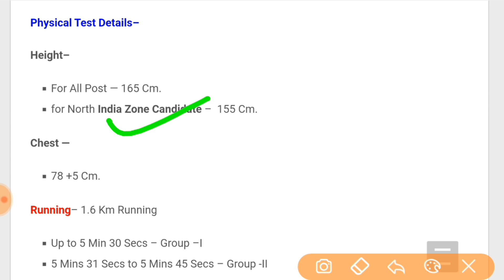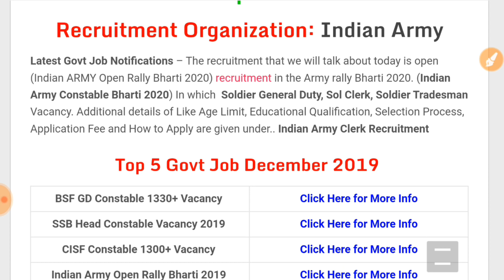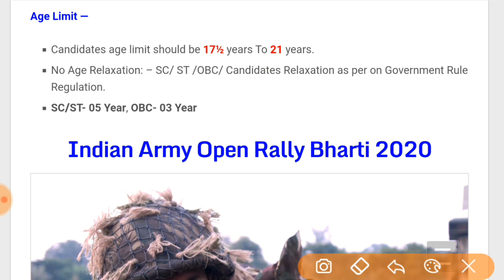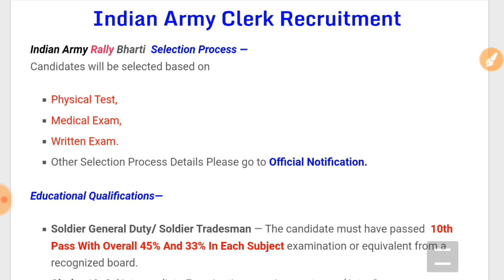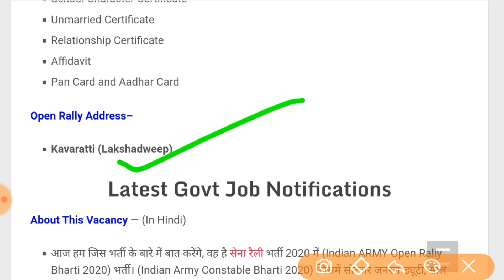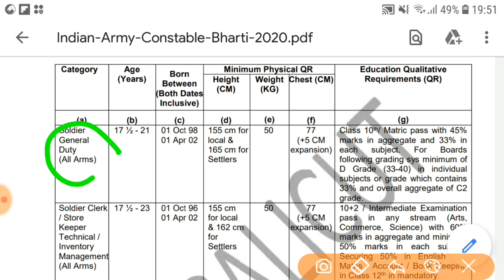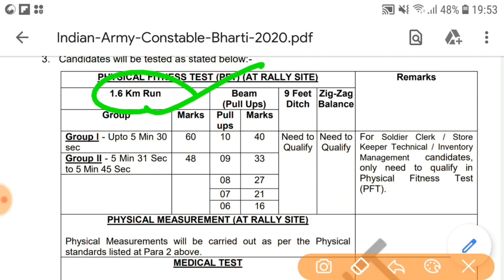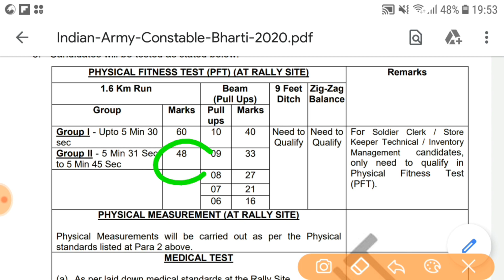Indian Army Vacancy 10th Pass 2020 | Indian Army Bharti 2020, Indian Army Recruitment 2020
हिन्दी में जानकारी के लिए ये देखे-- फार्म यहा से डाउनलोड करें

Pithoragarh
Champawat and Pithoragarh
Lansdowne

Queries -
1) indian army recruitment 2020
2) indian army bharti 2020
3) indian army recruitment 2018
4) indian army
5) indian army recruitment
6) join indian army
7) army bharti
8) indian army training
9) indian army je recruitment 2020
10) indian army mts recruitment 2020
11) indian army technical recruitment 2020
12) indian army ssc technical recruitment 2020
13) army recruitment 2020
army bharti 2020
14) army new recruitment 2020
15) indian army bharti
indian army recruitment 2020, indian army bharti 2020, indian army recruitment 2018, indian army, indian army recruitment,